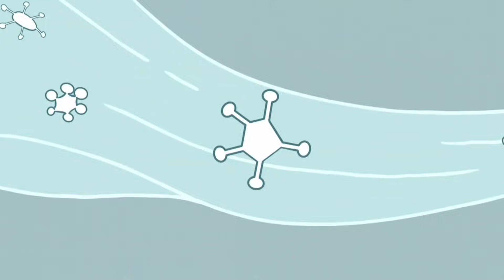The Loud House | Lisa, a cientista | Nickelodeon em Português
O lado positivo de fazer parte de uma família grande é que você pode sempre escapar com explosões científicas! Aqui estão os melhores momentos da irmã mais inteligente dos Loud.

Divirta-se ainda mais com os vídeos e jogos no nosso